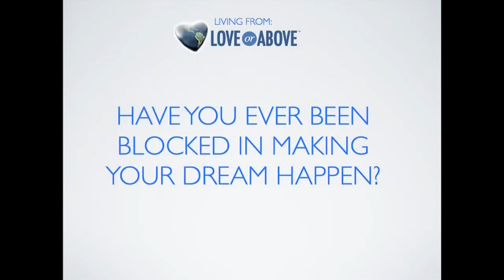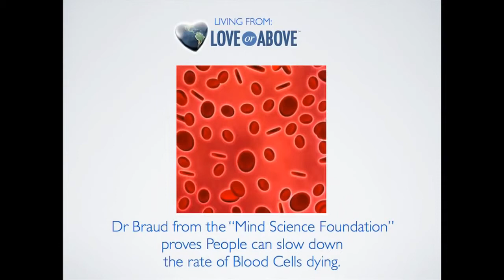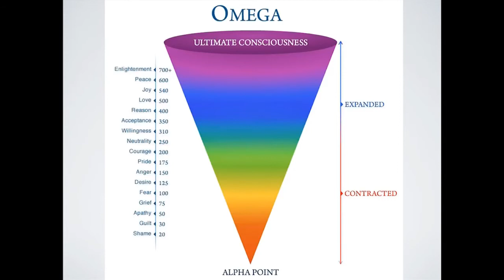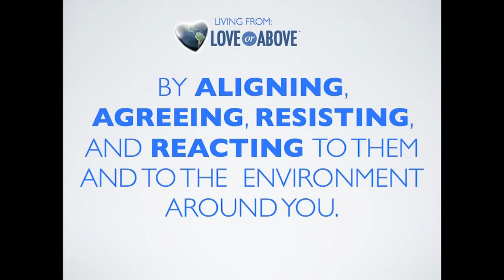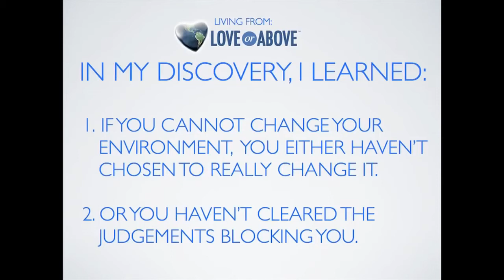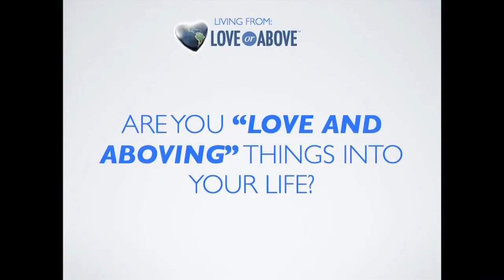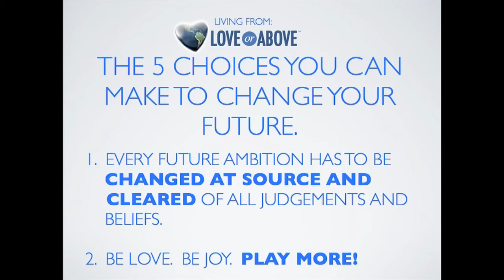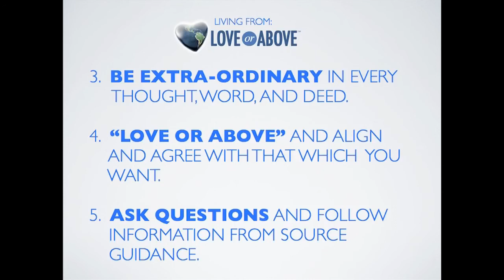How To Change Your Reality By Changing Your Vibration (MUST WATCH!) - Christie Marie Sheldon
Learn how to change your vibrational frequency to achieve success, earn more money, have more happiness, and improve your health.

Awaken You University is committed to helping you unlock the fullest potential of your mind and spirit allowing you to design your reality and achieve anything you want in life.

1)This video has no negative impact on the original works (It would actually be positive for them)
2)This video is also for teaching purposes.
3)It is not transformative in nature.
4)I only used bits and pieces of videos to get the point across where necessary.

Awaken You University does not own the rights to these video clips.